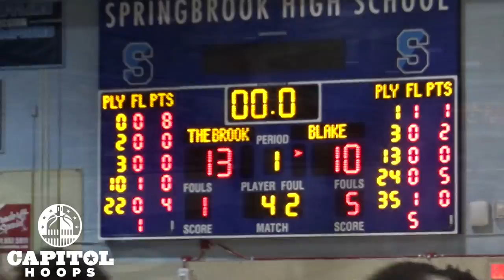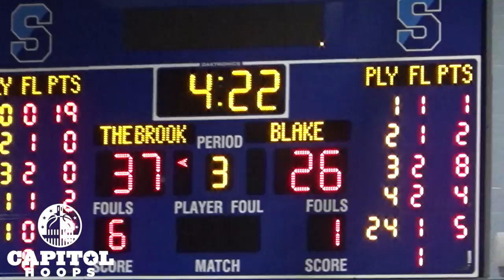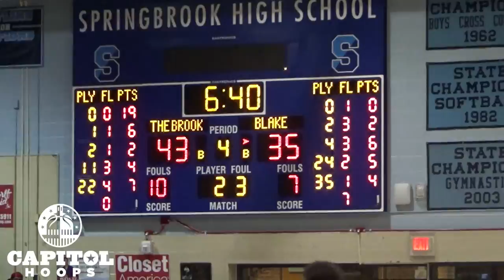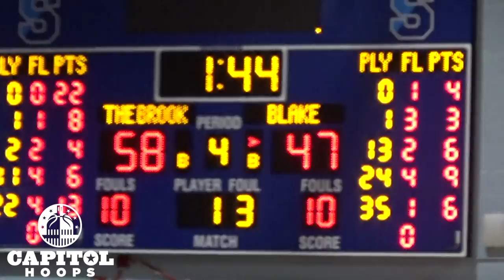Springbrook pulls away from Blake in 4A North Region II Championship - 3/5/20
Shifts in momentum and questionable officiating had big impacts in this game. Although Springbrook led the whole game, Blake was fighting and fighting to come back, but Springbrook was able to pull out the victory. Marcus Davis had a HOT start for Springbrook, starting the first half with 16 points, and ending with 25 for the game. Daouda Dembele scored 13, Amare Curtis scored 9, and Isaac LaPierre scored 8. For Blake, Ethan Levine led scorers with 9 points, Ray Washington-Battle scored 8, and Raef Hetherington, Alieu Jang, and Brian Ayafor scored 6 a piece.